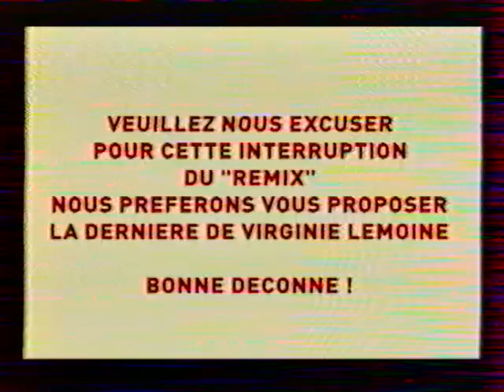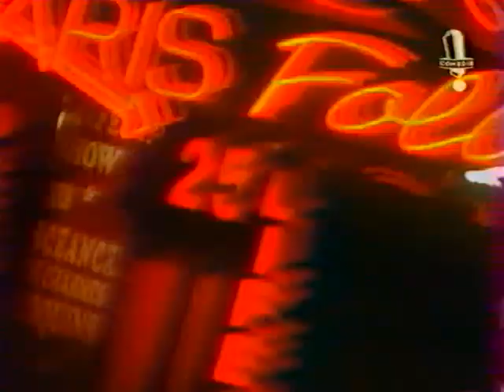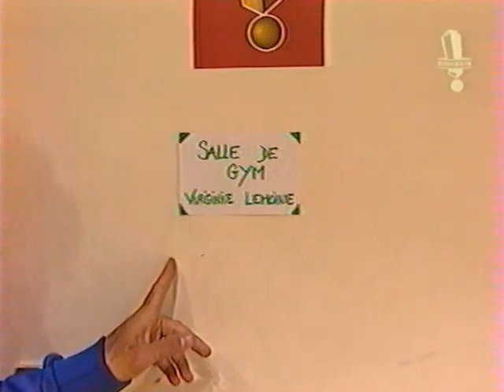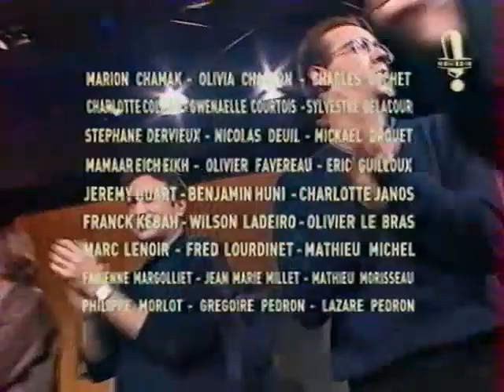La Grosse Emission: Dernière de Lemoine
Dernière Grosse Emission de Virginie Lemoine, diffusée en Mai 1998.
Une bonne émission, spécialement les sketchs des Robins (Slip ou Pyjama, Marcel et Dédé)

Invités: Laurent Gerra et Jean Jacques Peroni.
Avec aussi: Michel Drucker, Eric et Ramzy, Patrick Bosso, Dave, Jean Luc Delarue, Kad et Olivier, Yvan Le Bolloc'h.

Sketchs des Robins:
-Pouf, la cascade de la derniere.
-La réunion conducteur, avec Laurent Gerra.
-Slip ou Pyjama, avec JL Delarue.
-Marcel et Dédé dans une reception.

👉🏻 MA CHAINE PERSO, pour voyager: ✈️😁